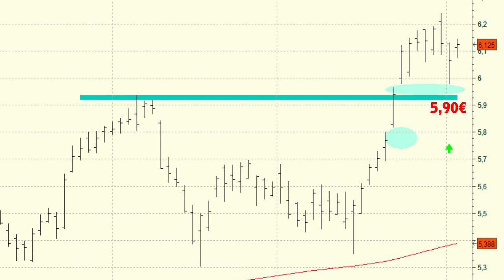Vídeo análisis técnico de Iberdrola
Las fuertes subidas de mediados del pasado mes de enero en Iberdrola le han permitido superar los máximos de los últimos años.

Esto le permite ofrecer unas perspectivas técnicas impecables.